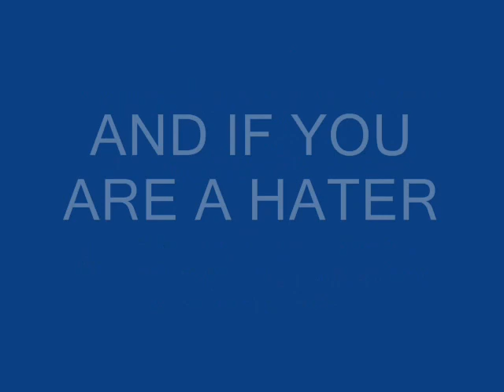Short Mesage.wmv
A short mesage. Its simple. DO IT NOW!